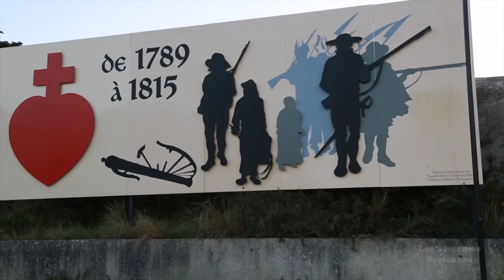Des chouans aux régionalistes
En 1789, la France bascule dans la révolution.
Des mouvements de contestation considérés comme contre-révolutionnaire par le pouvoir en place à Paris éclatent les années suivantes. L’application de la constitution civile du clergé, l’exécution du Roi, puis la levée de 300 000 hommes en février 1792, entraînent une révolte royaliste et chouanne qui secoue la Bretagne et la Vendée.

En mai juin 1793, l’exécution des girondins à Paris provoque le soulèvement de nombreuses villes de province. Dont celle du Finistère et du Morbihan

Voix off:
Frédéric Souterelle